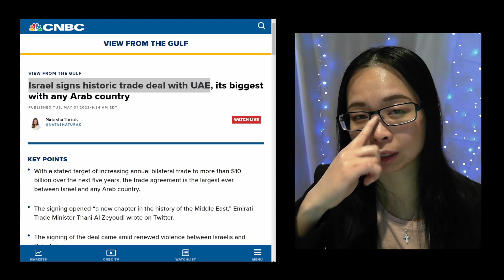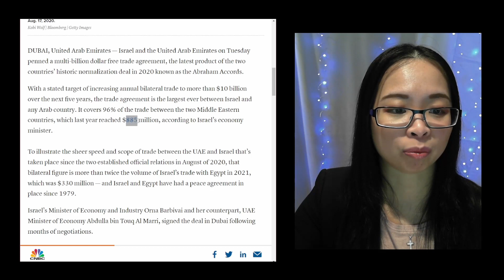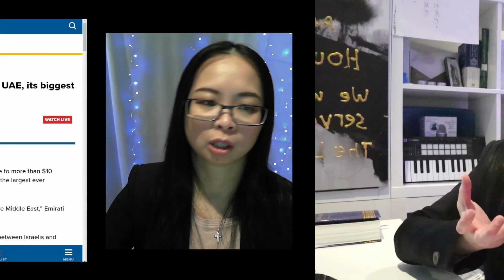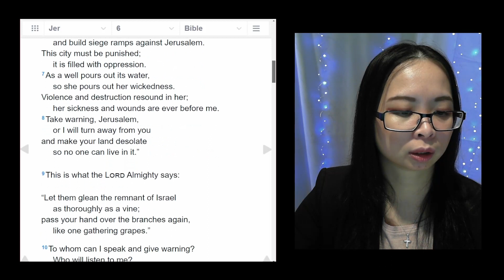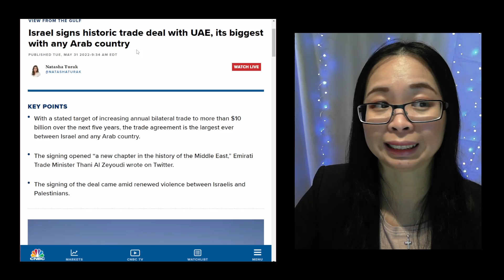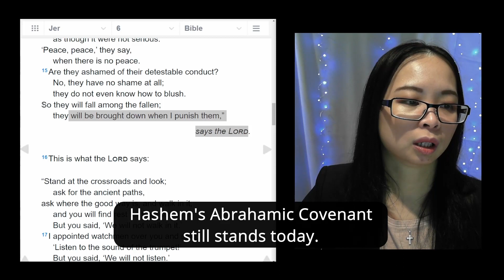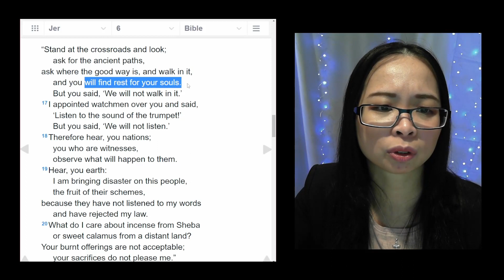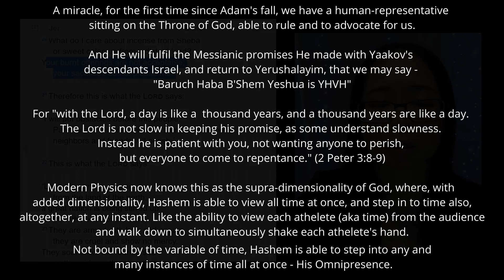🚨 ISRAEL signs $10billion Historic Trade Deal with UAE - Good or Bad Idea? Christian Market Watch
The union of two opposing trade partners. Is this a recipe for disaster? or a Match made in heaven?

Welcome back to Christian Market Watch! In this video I discuss headline ASX news, the biggest Trade deal signed by Israel and UAE, two nations that never got along together. I link that and its likely outcomes to the spiritual realities of what is happening in the unseen space of war between the devil and his angels/minions vs Yeshua and His angels & those who stay loyal to His Name. Will it mean a blessing or a disaster for the world?

Global powers, Energy prices, Debt Market, Gold price, Silver, Bitcoin news, crypto news, cnbc headlines, outlining the new world order from a (much needed) Christian Perspective.

When we keep up to date with the Global Financial Market trends, we keep our faith and loyalty to Yeshua alive. Through educated awareness of the financial and monetary system that govern the world, we can stay rock solid with Yeshua's words and principles which prepares us for the global economic meltdown, crash, recession times and also the introduction of the crypto based central bank digital currency system that is to come.

💰 EARN PASSIVE INCOME ON YOUR CRYPTO 💰

► Celsius (Earn up to 6.5% APY + $50 BONUS) - Use Code "1823459dd3" for $50 Bonus in BTC

I am not a financial advisor. Investing and Trading can result in loss of funds. Individuals must consider all risk factors including their own personal financial situation before trading. All individuals are responsible for their own trades and investments.